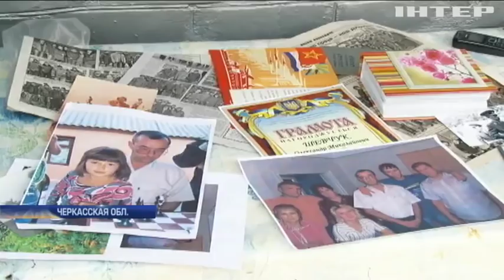В Черкасской области пьяный "евробляхер" сбил насмерть велосипедиста